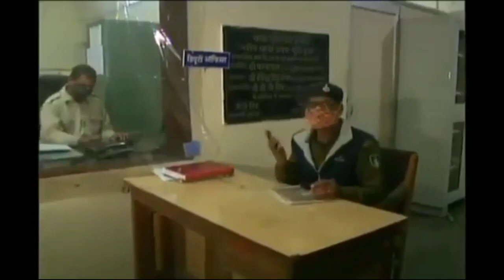मुनावर को मिलने आये दोस्त को भी धोया | MUNAWAR FARUQUI FRIEND BEATEN INDORE FOR INSULTING HINDU GODS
मुनावर को मिलने आये दोस्त को धोया | MUNAWAR FARUQUI FRIEND BEATEN INDORE FOR INSULTING HINDU GODS

Indore के शो मे क्या हुआ | MUNAWAR FARUQUI BEATEN IN INDORE CAFE FOR COMEDY ON HINDU GODS | PART -2

MUNAWAR FARUQUI BEATEN IN INDORE FOR JOKES ON HINDU GODS | STANDUP COMEDIAN MUNAVAR FARUKI

munavar faruki beaten in stand-up comedy show in indore cafe

Indore के शो मे क्या हुआ | MUNAWAR FARUQUI BEATEN IN INDORE CAFE FOR COMEDY ON HINDU GODS | PART -6